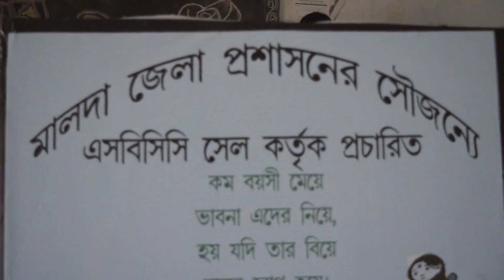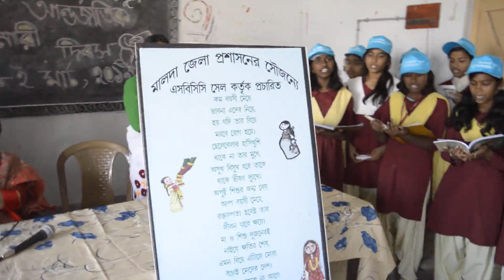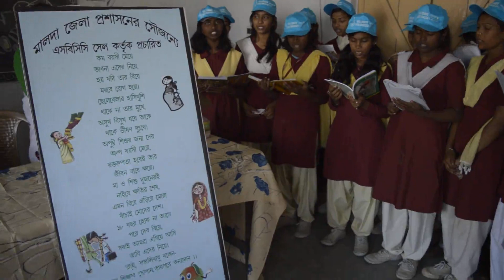age sikkhar sopan tarpor kanyadaan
Musical oath taking in bengali for International Women's Day Celebration  at MALDA RAILWAY GIRLS HIGH SCHOOL courtsey SBCC Cell Malda